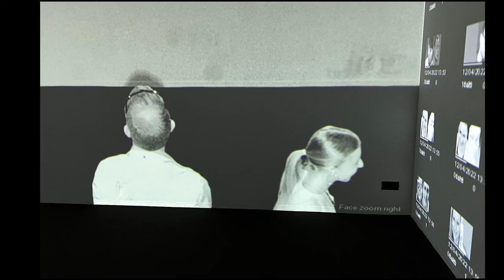Nxt Museum Amsterdam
12. April 2022 - Shifting Proximities - Rafael Lozano-Hemmer - Zoom Pavilion